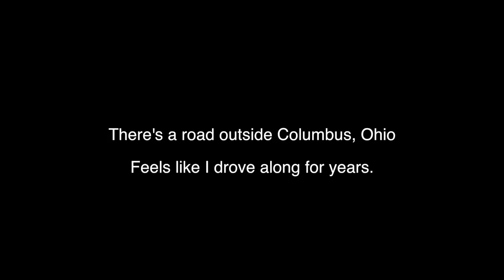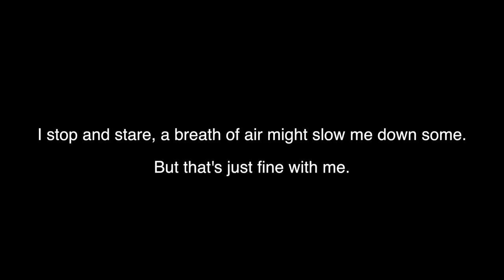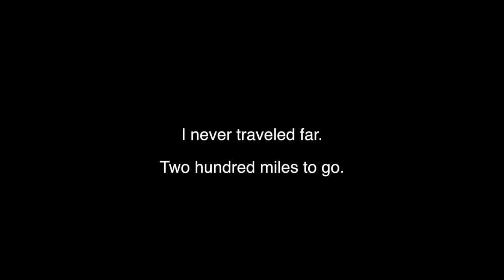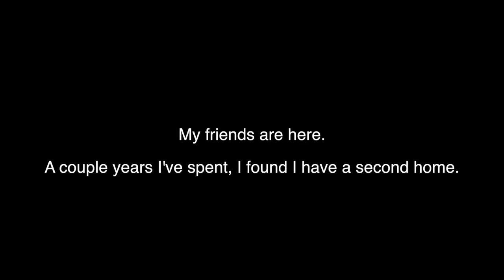Road Outside Columbus Lyrics - OAR